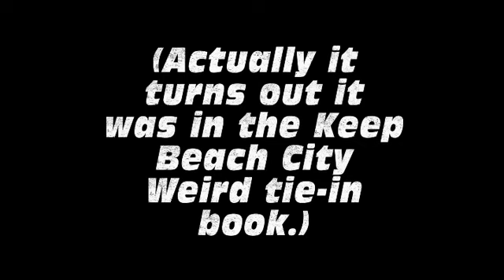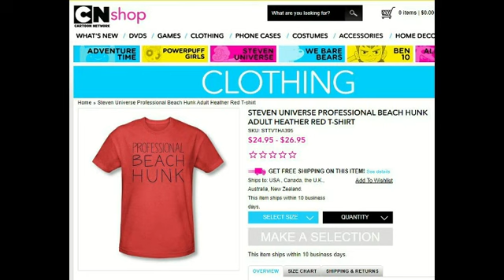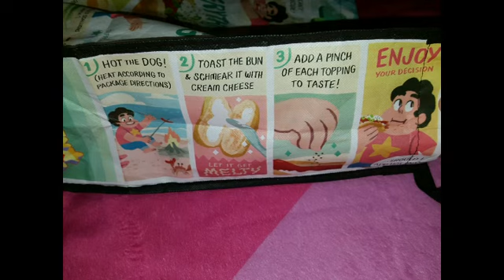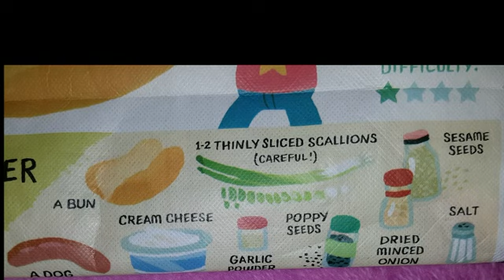Not-So-Giant Women Episode 13: So Many Birthdays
Join Daria and Ivy as they watch and talk about "So Many Birthdays" and cover such topics as vegan tuna, the Gems' involvement in human affairs, Old Steven lookin' like Danny DeVito, the Gems' emotional reactions, Steven's middle name, Zach Callison's fluctuating voices for different ages of Steven, Steven's "birthday suit," a digression about the disadvantages of time travel, and the concept of Amethyst having a yard sale. Today's recipe: Moldy Tuna Burrito and Gem birthday parties.